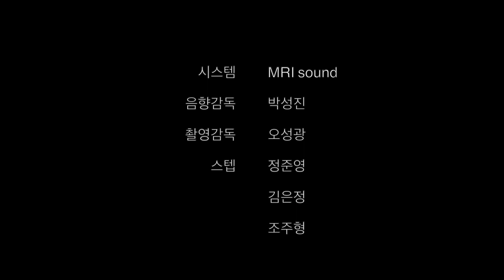mambo no5 perez prado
Good-Beat Big Band